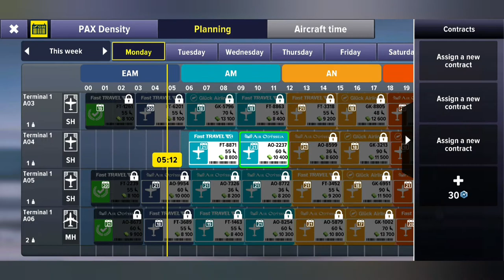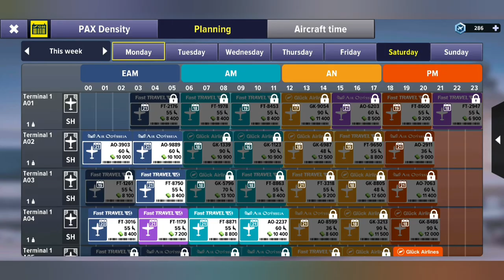Back to normal | Airport Simulator Tycoon: First Class